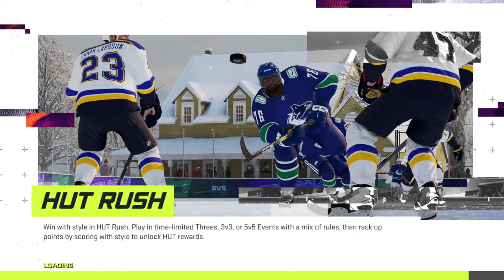DGJello68's Live PS4 Broadcast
allo